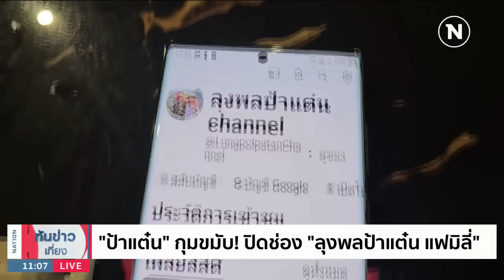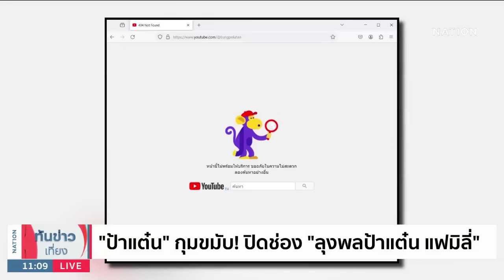"ป๋าแต๋น" กุมขมับ ปิดช่อง "ลุงพลป้าแต๋น แฟมิลี่" | เนชั่นทันข่าวเที่ยง | NationTV22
Line : @nationonline